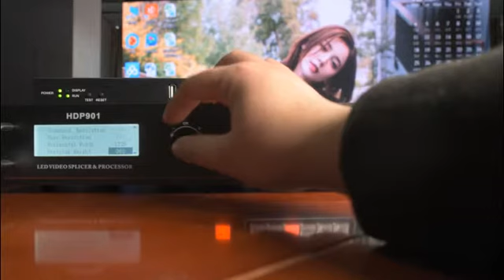LED screen controller HDP901 video processor operation video from Huidu technology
When you want to know more details about the control cards，LED name badges and video processor,
please don't hesitate directly contact Angie Chen, His contact list as below:
Angie Chen
Sales Manager
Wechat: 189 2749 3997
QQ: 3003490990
AD: Block B, 18th Floor, No.196,Tangtou Street, ShiYan Town, ShenZhen, GuangDong, China.